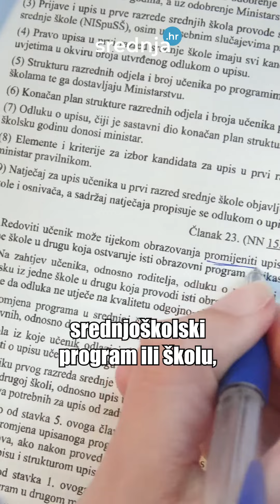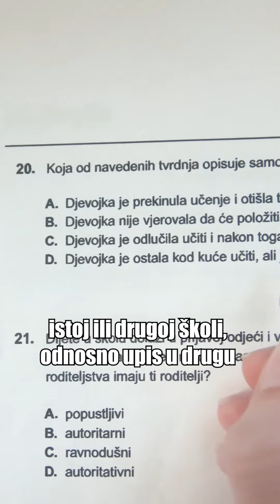Kako promijeniti školu?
Evo na što trebate pripaziti ako želite promijeniti školu.

👁‍🗨 Prati srednja.hr